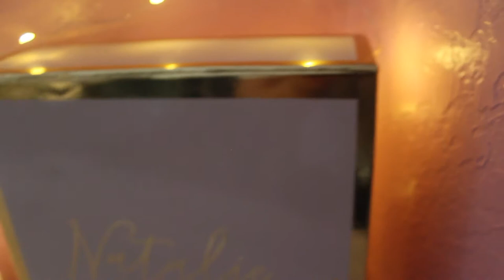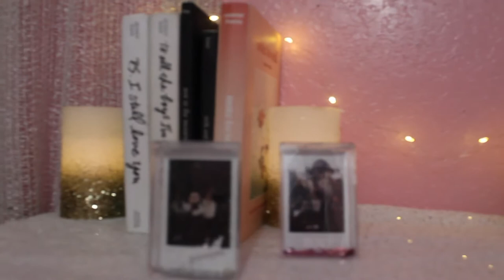Huge Room Makeover | Vlogmas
Makeover time! time to switch it up i did a huge makeover to my room check it out!! ps im sorry im late :)